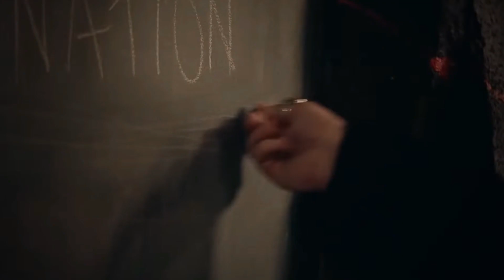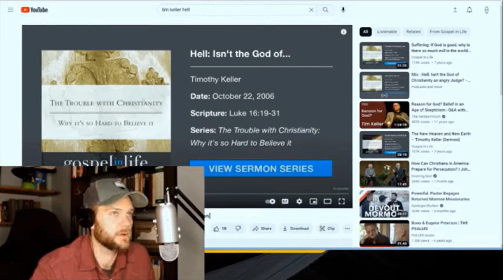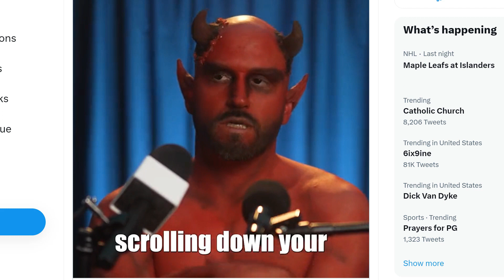Why Is Everyone Laughing At Hell And The Devil? - The Chosen, Bible Project, Babylon Bee Tim Keller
Jeremiah 9:3 “And like their bow they have bent their tongues for lies. They are not valiant for the truth on the earth. For they proceed from evil to evil, And they do not know Me,” says the LORD.

Ephesians 5:11 And have no fellowship with the unfruitful works of darkness, but rather expose them.